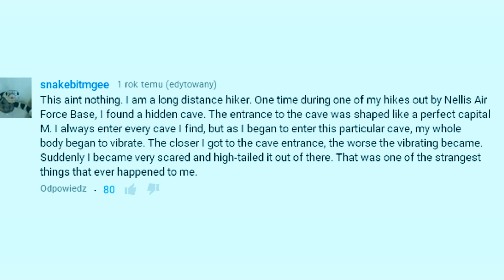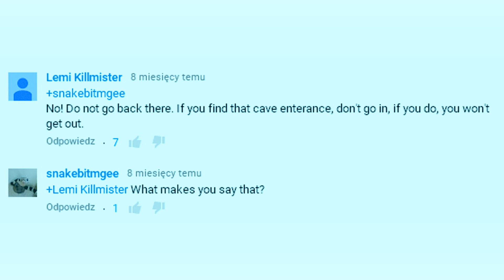MISSING. Путешественник забрел на засекреченную пещеру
Текст написан автором канала.

Обработка голоса - Алексей Пушкин (reinmaggot)

Vampyr OST - The Thirst
Vampyr OST - Bridge to London
Penumbra OST - Close to Evil
Penumbra OST - Kennel Area

Фильмы и сериалы, из которых были взяты кадры:
Чужой: Завет
Ловец снов
Секретные материалы